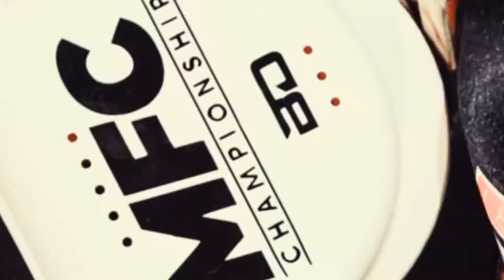Débora Évora VS Luvi Gutierrez | K1 Profesional -56KG | XFS Segunda Edición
9 de Julio de 2022